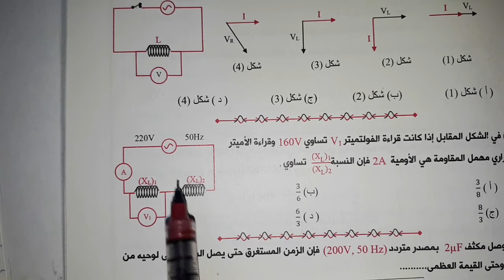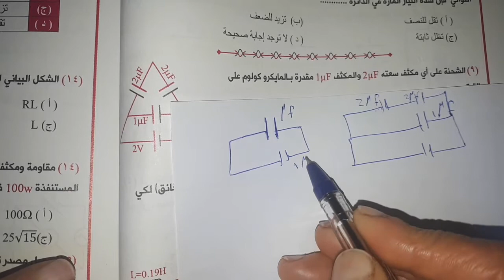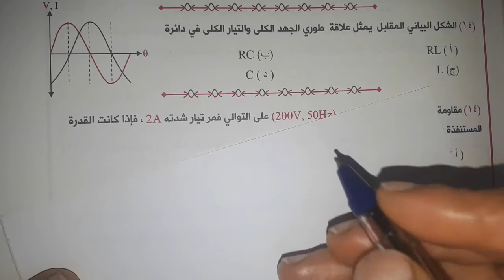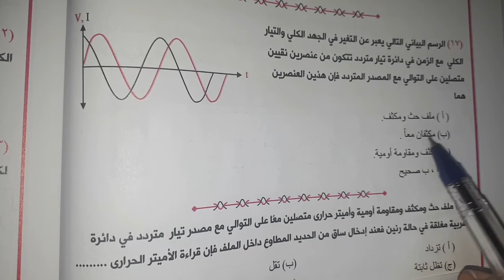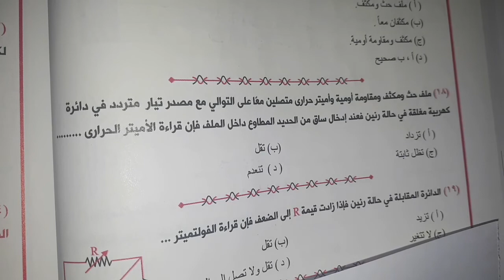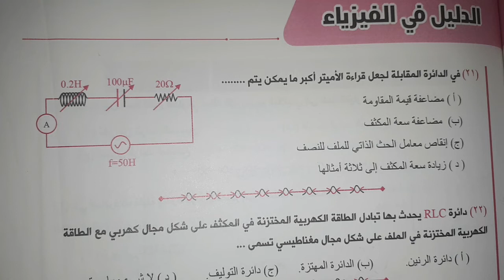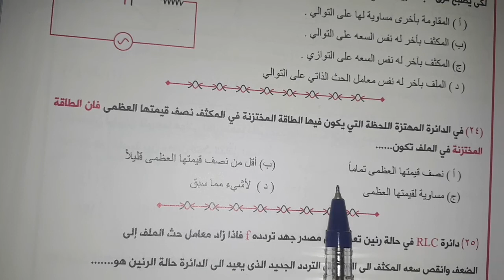كتاب الدليل مراجعة نهائية وحل بوكليت 11على دوائر التيار المتردد تالتة ث فيزياء فبراير، ٢٠٢٢